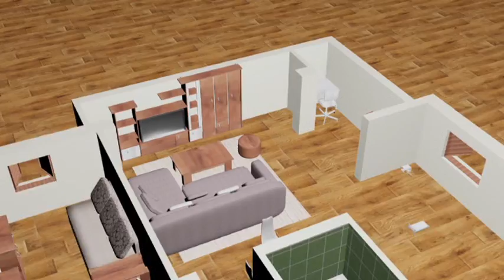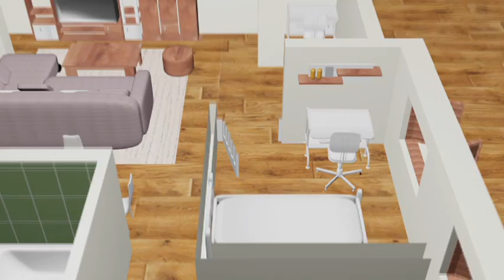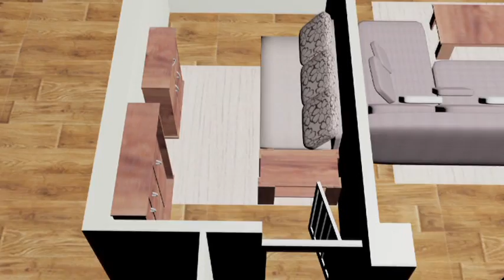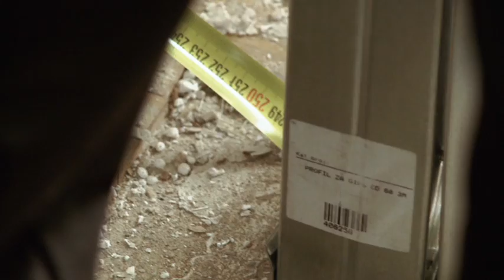Ceresit Radna akcija | Treća sezona I Prva epizoda | Drugi deo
Nalazimo se u Pančevu gde Radna akcija i ove sezone kreće sa svojom misijom. Okupljamo se ispred Narodnog muzeja i krećemo na našu najnoviju destinaciju. Putujemo u susret braći Kovačević. Oni su odrasli bez oca, nedavno su ostali i bez majke. Žive veoma teško sa prabakom u malom stanu koji ima puno problema.